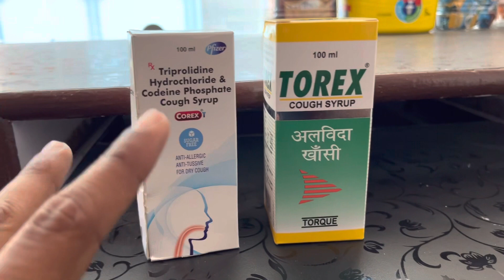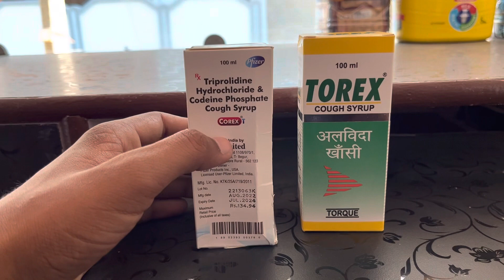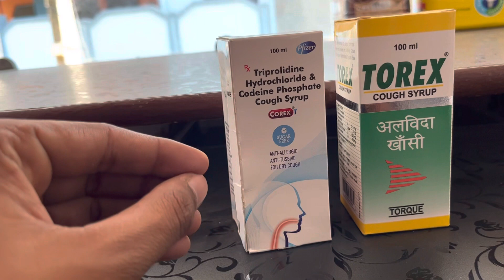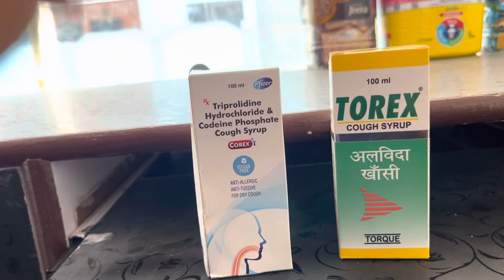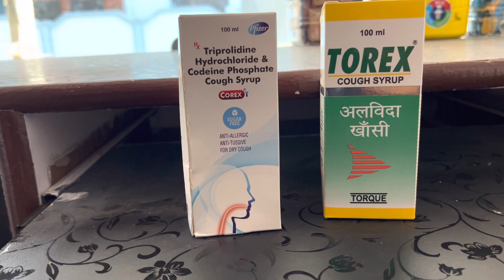Difference between Corex-T and Torex Cough Syrup !!